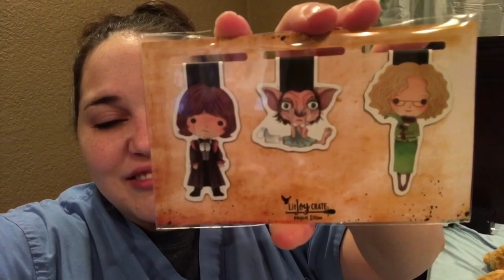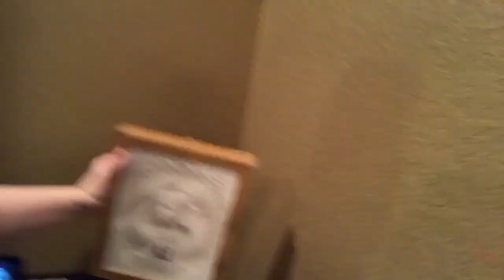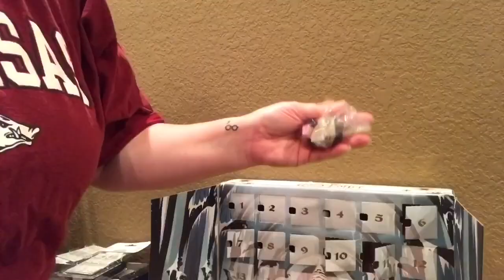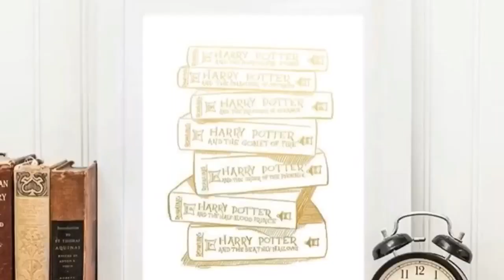VLOGMAS 2019 | Day ??? | Xander getting a haircut, Advent Calendars, and Christmas Decorations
Welcome back to another vlog!! 💕 Sorry it’s been so on and off...I’ve realized I kinda suck at vlogging lol! 🤪 But I hope y’all enjoy this as always!